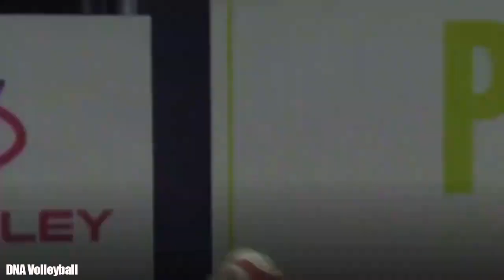อีโกนู พบ มอนซ่า ลีกอิตาลี 2020-21 Paola Egonu vs Monza Volleyball League | Highlights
highlights เปาล่า อีโกนู วอลเลย์บอลหญิงลีกอิตาลี ซีรีย์ เอ1 พบ เซาเจลล่า ทีม มอนซ่า วันที่ 31/1/2021 เกมส์นี้ เปาล่า อีโกนู ทำคะแนนสูงที่สุดของทีม 23 คะแนน พาทีมชนะ มอนซ่า 3-0 เซ็ต

highlights Paola Egonu match vs Saugella Team Monza Italian Women's Volleyball League Serie A1

song/เพลง

TFLM & North 85 - Collide